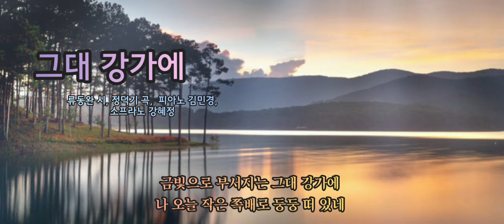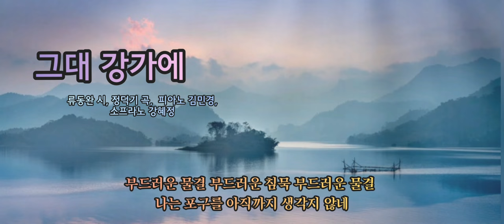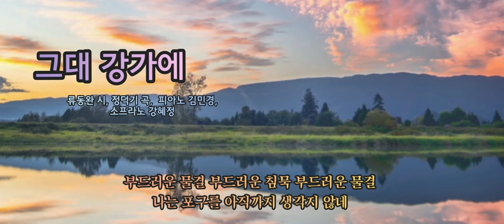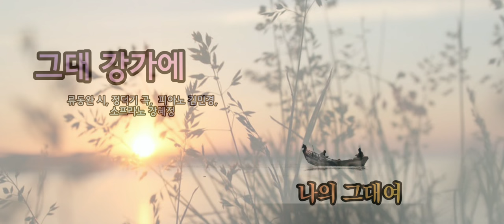아름다운 우리 가곡 [그대 강가에] - 류동완 시, 정덕기 곡, 피아노 김민경, 소프라노 강혜정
🎧아름다운 우리 가곡 [그대 강가에] - 류동완 시, 정덕기 곡,  피아노 김민경,
소프라노 강혜정

 금빛으로 부서지는 그대 강가에 나 오늘 작은 쪽배로 둥둥 떠 있네
노도 젓지 않고 물결 따라 흐르니 어디서 이 기쁨 만끽할 수 있울까
 부드러운 물결 부드러운 침묵 부드러운 물결 나는 포구를 아직까지 생각지 않네

KineMaster
CapCut
Inshot
VLLO
Video Maker
Power Direct
Background Eraser
Snapseed
글씨팡팡
멸치